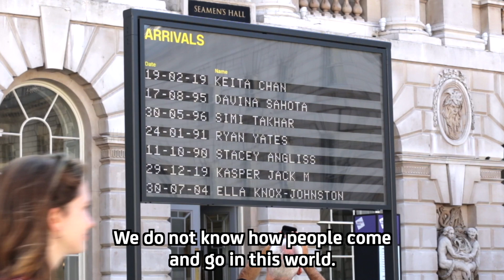Arrivals + Departures: Arrival – Jude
An audience member talks about the name they submitted to the Arrivals board. Arrivals + Departures is accompanied by a public programme of events that engages more deeply with themes including birth, life, joy, death, loss and collective grief.

Arrivals + Departures is produced by Artsadmin.
Supported by Without Walls. Co-commissioned by Freedom Festival Arts Trust (Hull) and Norfolk & Norwich Festival and Artsadmin with support from Create To Connect, Create to Impact through the Creative Europe programme of the European Union. Publicly funded through Arts Council England. Development supported by the IN SITU platform in the frame of ACT project co-funded through the Creative Europe programme of the European Union, Without Walls Blueprint programme and a Seedbed Residency at 101 Outdoor Arts.